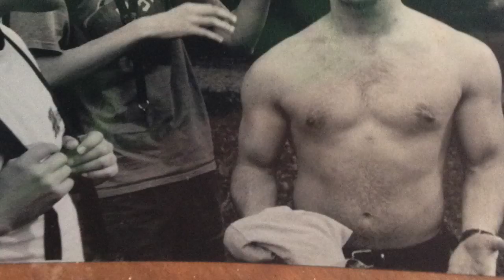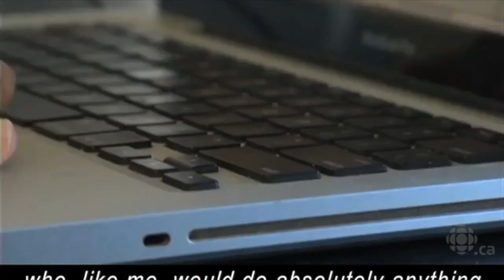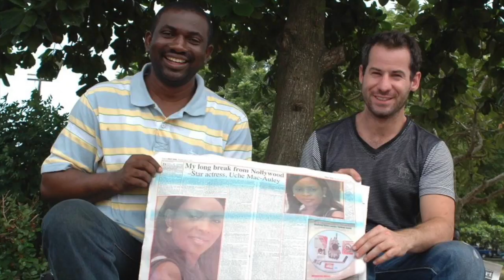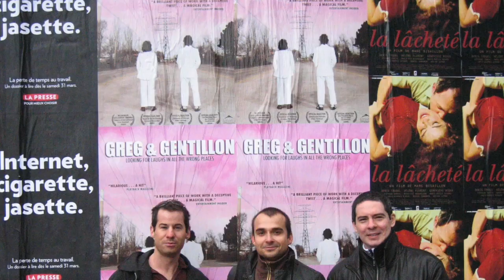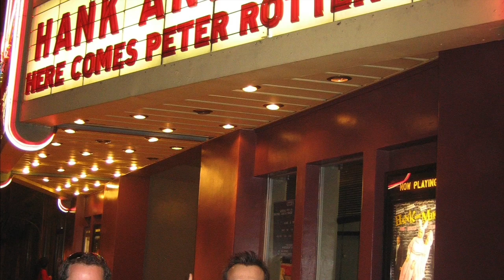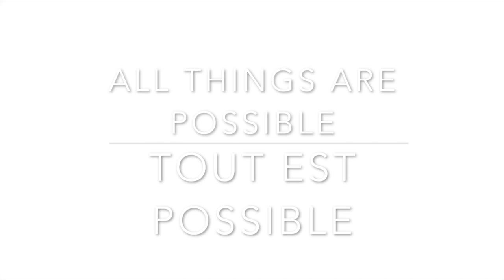A Celebration of the caring and inspiring life of Matthiew Klinck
A commemoration on January 30th in Aylmer, Quebec of the life of Canadian filmmaker Matthiew Klinck, my wonderful loving and creative son, who was murdered at age 37 in Belize, a country in which he was developing a vibrant film industry that he envisaged would give many local people hope and new opportunities. He was slain by lost souls knowing nothing of the love of others and the joy of fellowship with which Matthiew infected those around him.  The video was compiled by Matthiew's younger brother David, who also led the performance, at the end, of one of Matthiew's favourite songs.

"I was devastated to hear about the death of Matthiew. I have nothing but fond and funny memories of working with him ... he was yet another example of the fine young talent [Canada] has become noted for in our industry." --Joe Mantegna

"His love for the art of making film had nothing to do with money [or] prestige.  It's just what he did."  --Sam Glionna

"Matthiew was a true Belizean.  A lot of Belizeans will die and never do what Matthiew did for Belize.  He truly loved this country." --Horatio Guerrero